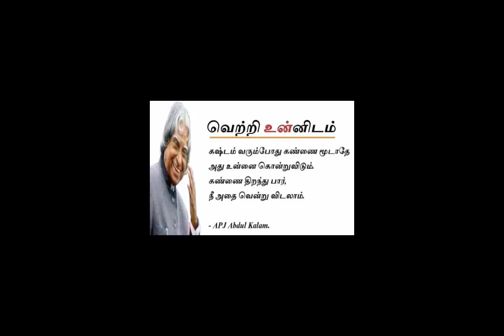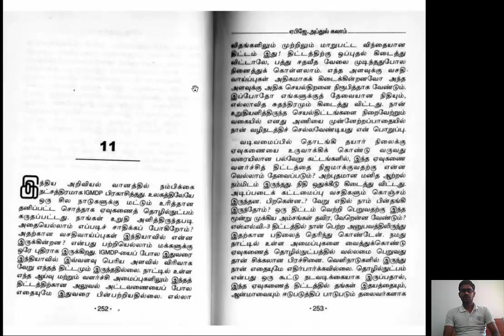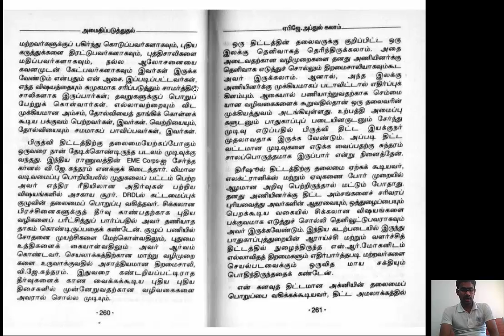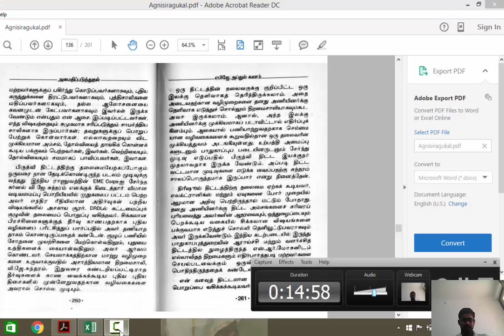Dr.APJ. Addul Kalam "Agni Siragugal"- Part -21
This video is the part- 21 video of Dr.A.P.J. Addul Kalam Autobiography "Agni Siragugal"